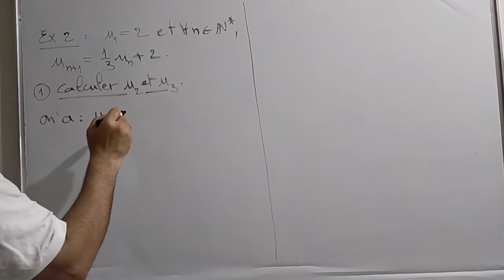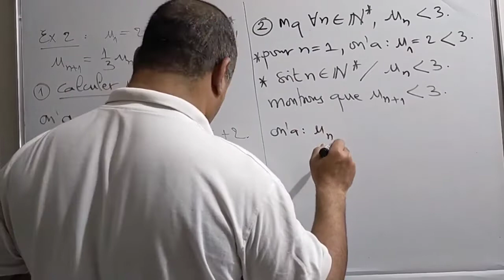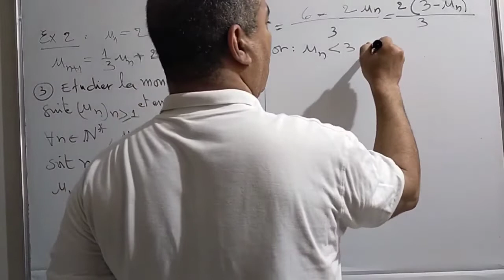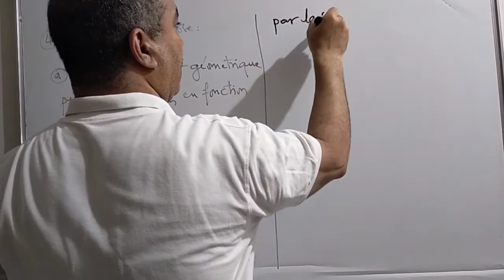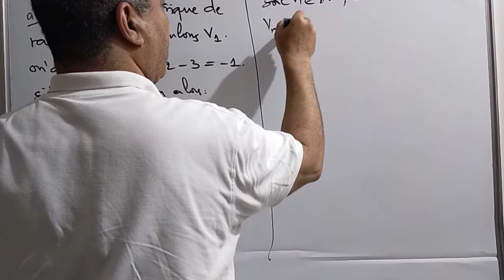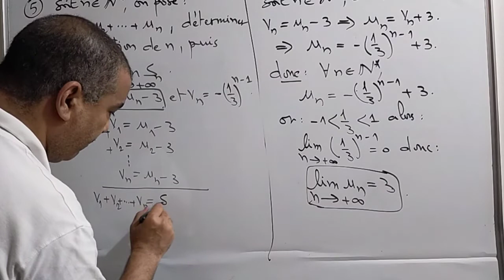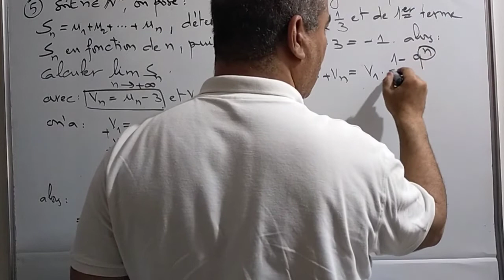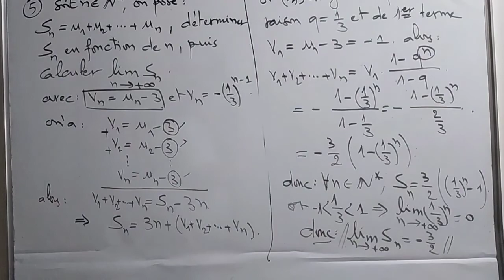2BAC Calcul intégral et suites (correction)3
Ammou Ali maths

Bienvenue
Nous avons pris l’initiative de créer cette chaîne pour vous permettre de mieux comprendre les mathématiques,  et résoudre tous vos problèmes liés à cette matière, et nous seront disponible pour répondre à vos attentes au niveau des commentaires.

Nous comptons sur vos appuis pour diffuser l’intérêt au maximum possible des étudiants